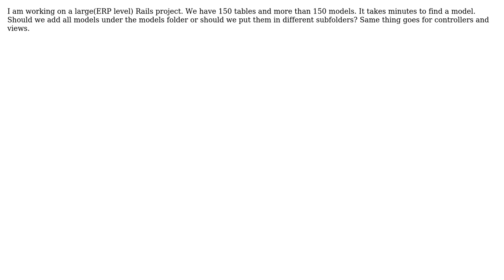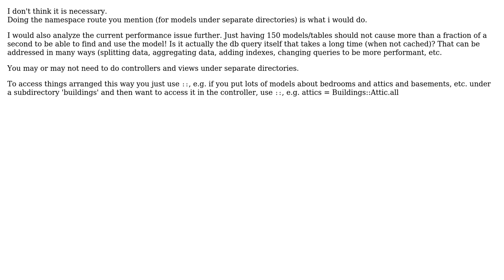Software Engineering: How to organize large Rails application? (2 Solutions!!)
Software Engineering: How to organize large Rails application?

With thanks & praise to God, and with thanks to the many people who have made this project possible! | Content (except music & images) licensed under CC BY-SA | Music | Images & others | With thanks to user Metin user junky user Bill Leeper and the Stack Exchange Network Trademarks are property of their respective owners. You are responsible for your own actions.